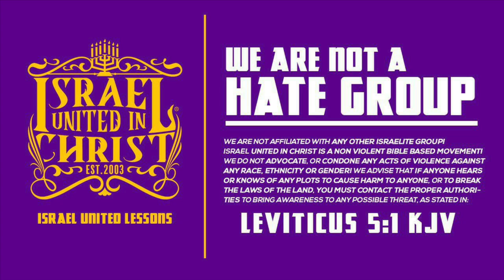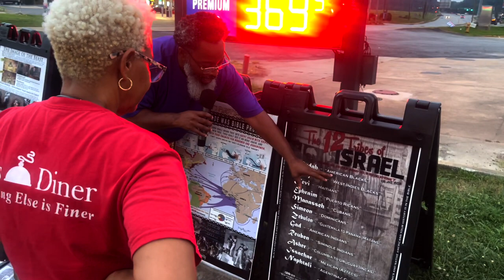Your Actions Will Show If You Believe In God